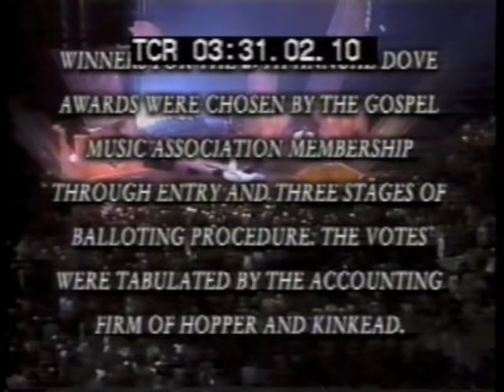1998 - Whitney Houston - I Go To The Rock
From the 1998 29th Annual Dove Awards.